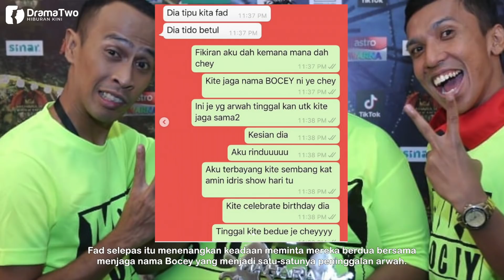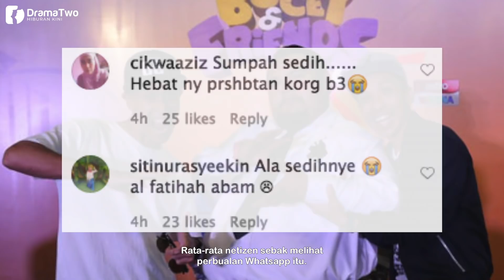Netizen Sebak Lihat Achey & Fad Luah Perasaan Rindu, Seru Abam Bocey Dalam Group Whatsapp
Perginya Abam Bocey bukan sahaja dirindui peminat seluruh negara, malahan yang paling terkesan tentunya dua rakan karibnya Achey dan Fad. Ketiga-tiga mereka adalah ahli kumpulan lawak Bochey yang menempa dalam beberapa program realiti lawak.